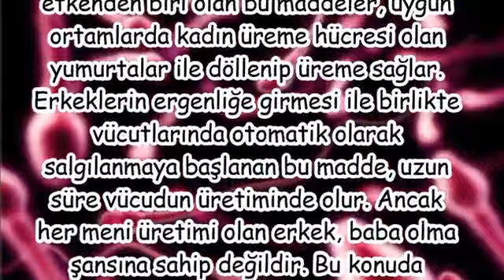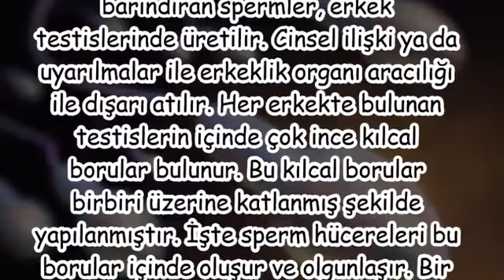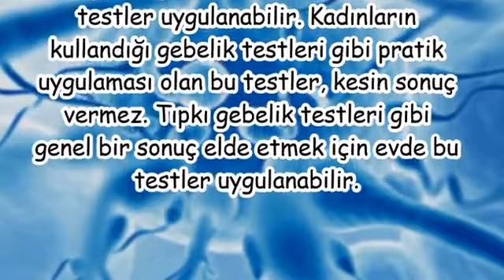Sperm Nasıl Oluşur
erkeklerde sperm ne zaman oluşur,
sperm nasıl akar,
sperm kandan mı oluşur,
sperm belden mi gelir,
sperm nasıl oluşur video,
sperm ilikten mi gelir,
sperm nasıl çıkarılır video,
sperm üretimi nasıl arttırılır,